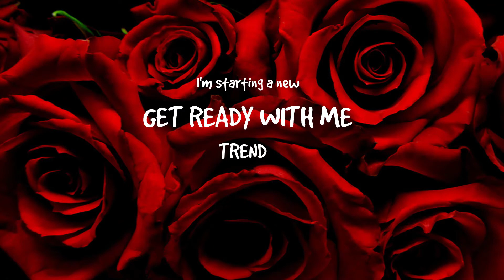GET READY WITH ME! | THE FIRST CHRONIC PAIN GRWM | Book of Katherine | Ch. 41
Okay, so I don't have the guts to post "A Bad Day" after all - but I AM going to bravely post this crazy GRWM! I've got beauty products, yes, but I also show you how I've learned to wash and comb my hair as a disabled person. You'd be surprised - there's something here for EVERYONE to learn! Some really amazing products you just can't live without! Enjoy!

PS- Be sure to share with anyone you know who's in pain or sick a lot - the doctors NEVER tell you about ANY of this stuff! I learned about them waaay too late!

LINKS!